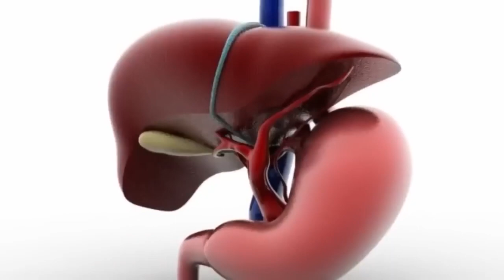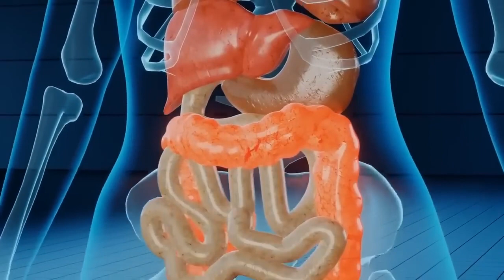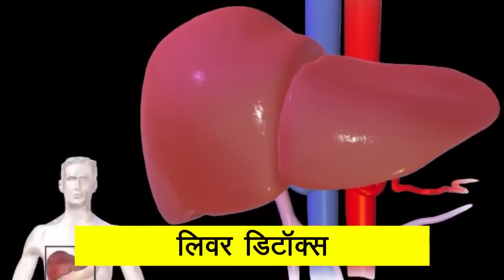वात पित्त कफ़, रोजाना सुबह खाली पेट लो जीवन भर नसों मे ब्लॉकेज जोड़ों का दर्द कभी नही सताएगा हड्डिया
बस 3 बार में ही घुटने +जोड़ों का दर्द ऐसे ख़त्म होगा जैसे कभी था ही नहीं | Knee Pain Best Home Remedy,
चाहे जितना जोड़ों में दर्द और सूजन बनी हो चलने फिरने में घुटनों में दर्द होता है तुरन्त ठीक होगा
home remedies,ghrelu nuska,healthy tips,कैल्शियम की कमीको दूर करने का नुस्खा,कैल्शियम की कमी की कैसे पूरा करे,ayurvedic nuskha,immunity kaise strong kare,stress door kare,bones ko strong karne ka ghrelu nuskha,muscular pain relief,weak bones treatment,vaat rog upchar in hindi,insomnia treatment,anidra ke upay in hindi,weakness kaise dur kare,naso ki weakness kaise dur kare,joint pain home treatment in hindi,joro ka dard ka ilaj in hindi,gas ka ilaj in hindi